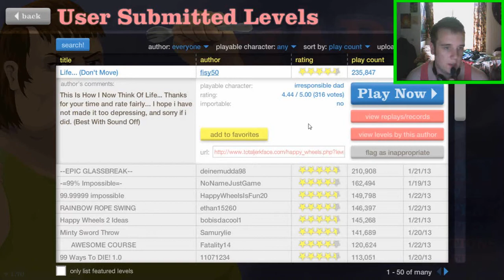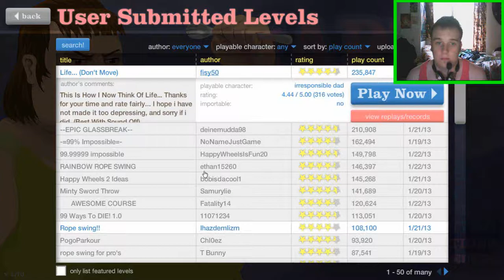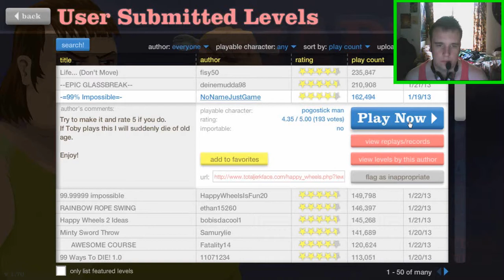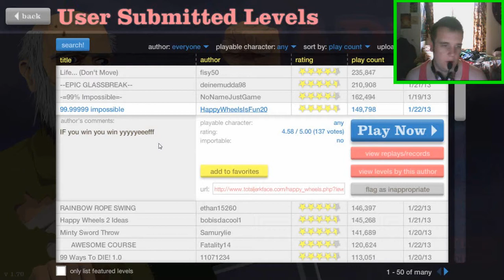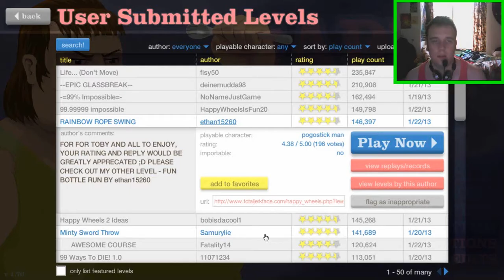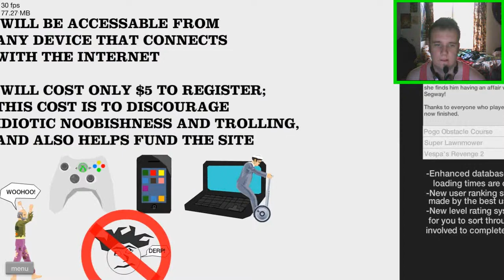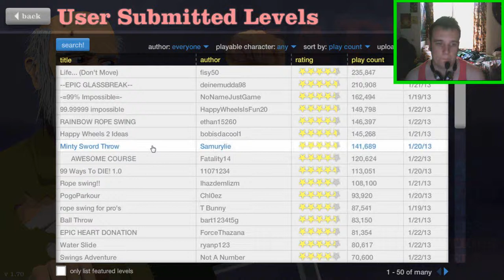Happy Wheels 77 - HAPPY AUSTRALIA DAY!!